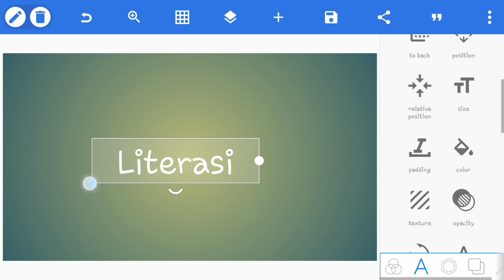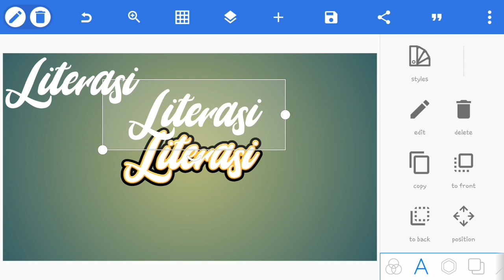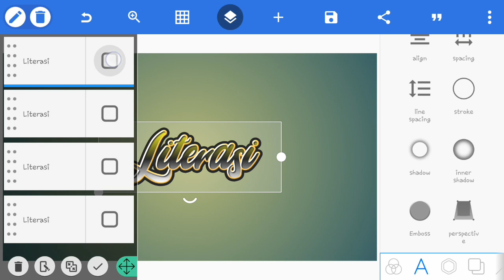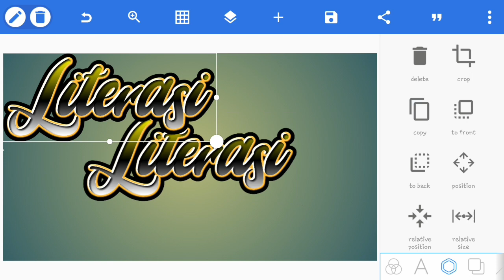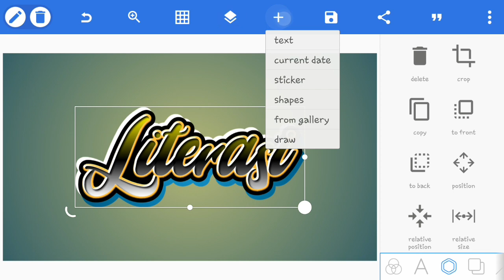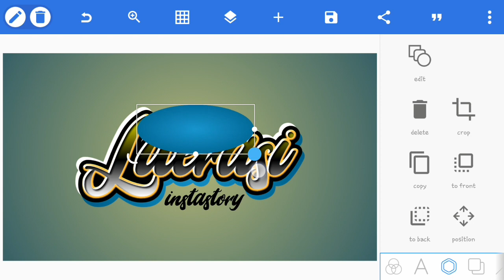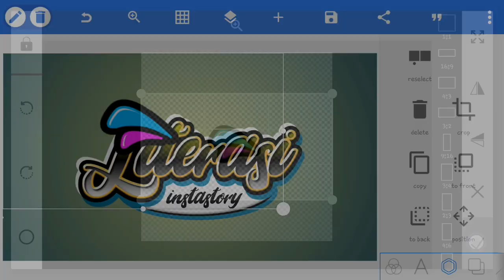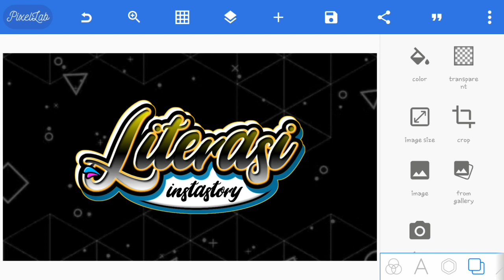Cara edit logo nama keren di android | logo literasi pixellab tutorial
Tutorial cara edit logo nama keren di android, logo literasi pixellab tutorial,

Terimakasih yang sudah support channel ini.

semoga bermanfaat.

terimakasih, nantikan video selanjutnya.

see you and the next video.